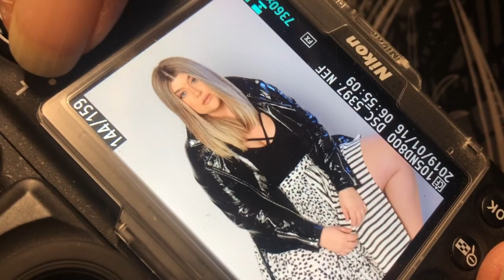PLUS SIZE MODELING PORTFOLIO PHOTOSHOOT | BTS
2019 MODEL PORTFOLIO SHOOT! THANK YOU LESLEY PEDRAZA AND CLAUDIA RIVAS FOR SUCH AN AMAZING EXPERIENCE!

I HAVE BEEN MODELING FOR 3 YEARS NOW AND mannnnnn WHAT A JOURNEY! STILL WAITING FOR A PRINT AGENT...SOMETIMES I MAKE GREAT MONEY. SOMETIMES I MAKE NO MONEY. BUT WITH EVERY DAY I WORK ON THIS DREAM OF MINE, THESE LITTLE GOALS I SET...I GET BETTER AND BETTER.

I KNOW THAT THROUGH GRATITUDE, PRACTICE, AND BELIEF IN MY ABILITY TO DO ANYTHING I WANT IN THIS WORLD. I WILL BE A SUPERMODEL. YOU WILL SEE ME ON TV SHOWS, RUNWAY SHOWS, BILLBOARDS, AND LOTS OF CAMPAIGNS!

THANK YOU FOR BEING HERE WITH ME ON THIS JOURNEY!

YOU CAN BE ANYTHING YOU WANT TO BE! DONT FORGET THAT! LET'S LIVE OUR BEST LIVES!!

FOR MODELING TIPS OR QUESTIONS - WRITE THEM BELOW! ILL ANSWER ALL OF THEM!

XO